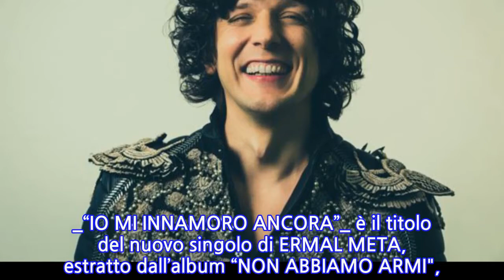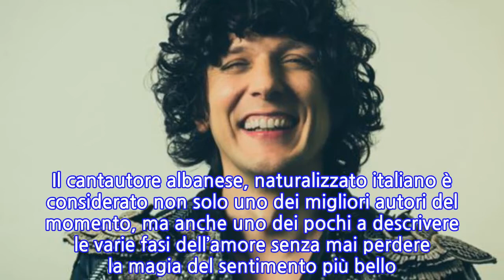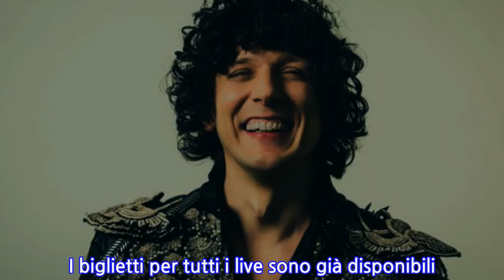Ermal Meta, il nuovo singolo è "Io mi innamoro ancora"/ Video: l'amore in tutte le sue...